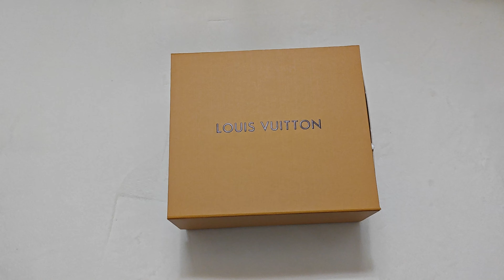UNBOXING BEST SELLER LOUIS VUITTON BAG Keepall Bandoulière 25 M20900 |what's in my louis vuitton bag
UNBOXING BEST SELLER LOUIS VUITTON BAG Keepall Bandoulière 25

OFFICIAL PRICE :$2,640.00

The latest addition to the Keepall family, this new mini-version is styled in sumptuous black Taurillon Monogram leather. Its updated design incorporates all the iconic Keepall details, like the dual reinforcement strips and removable leather name tag. With its double handle and signature shoulder strap, it’s an ideal city bag for men with contemporary tastes.

9.8 x 5.9 x 4.3 inches
(length x Height x Width)
Black
Taurillon Monogram embossed cowhide leather
Cowhide-leather trim
Textile lining
Tone-on-tone hardware
Zipped closure
Large main compartment
Inside flat pocket
Removable name tag
Strap:Removable, adjustable
Strap drop:21.7 inches
Strap drop max:24.8 inches
Handle:Double
This reference is either Made in France, Spain, Italy or in the US.

DAILY SHARING LUXURY DESIGNER
I HAVE PLENTLY OF VIDEOS OF THE FASHION BAGS , YOU CAN TEXT ME GET THEM IF NOT FIND THEM IN MY CHANNEL
 WHATSAPP/TELEGRAM :+86 173/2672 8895, IF NO ANSWER FROM WHATSAPP , TOUCH WITH TELEGRAM PLEASE

YOU COULD HAVE CLOSE LOOKING DETAIL LEATHER,CRAFTMANSHIP, HARDWARES,PRINTING ,LABLES IN MY VIDEO , THEN YOU CAN HAVE REFERENCE BEFORE BUYING .